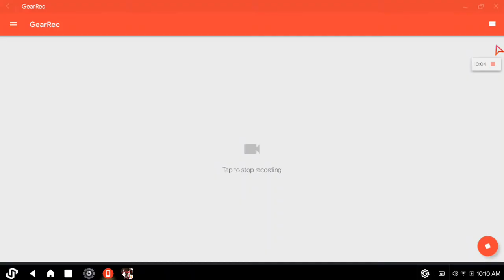What is PGR F2P player doing every day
When you playing other games, Watching anime, Busy at housework or have a job you can have a quick farm, claim rewards, care for you cuties at dorm and you can comeback playing PGR on the evening at least your Energy vials don't waste as you can see i farm every day to make my characters stronger and my cards too

(i have nice recording on Phoenix OS Darkmatter with 1280x720 @15 fps record)

I'll upload a menu tour of the game tonight Philippine time with subtitles